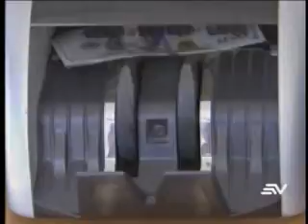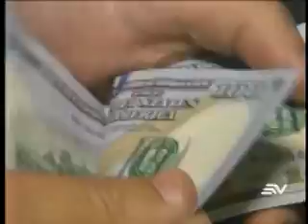Créditos banca privada-ECUAVISA noche 14-09-2018